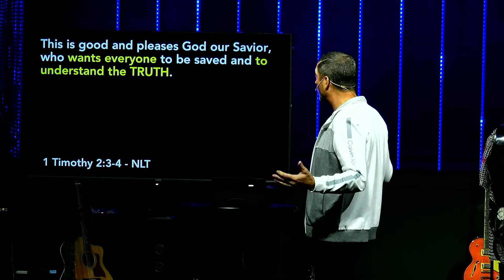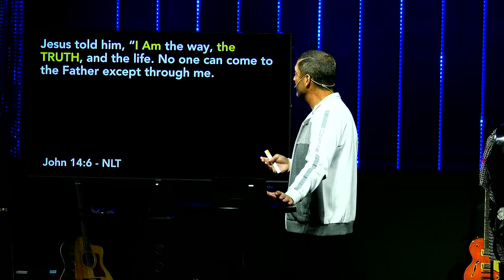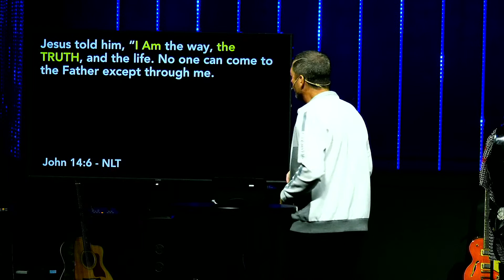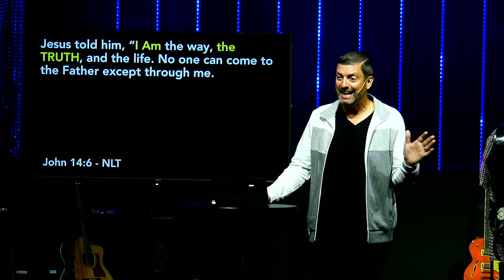Can I Trust Jesus' Truth?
This clip is from a previous message at Bridge Church from Pastor Todd and you can watch the entire message